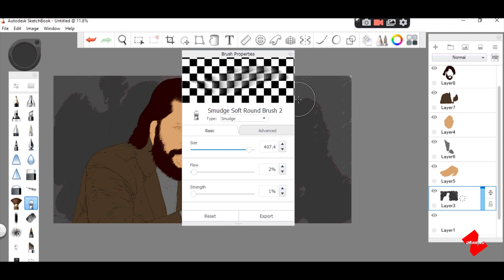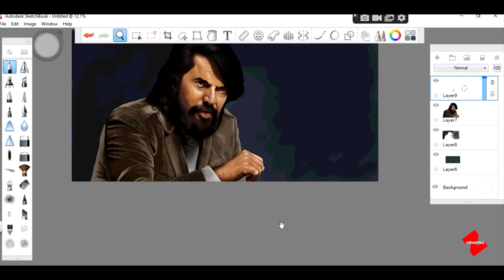Kannur Squad | Digital Painting | Mammootty | Kalabhavan Zinaaj | Digital Drawing | Z Drawing